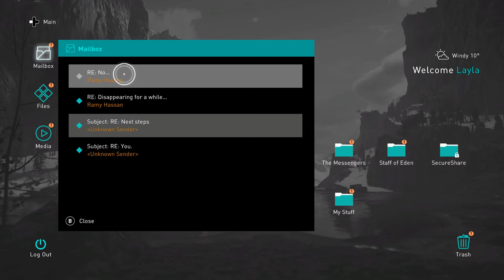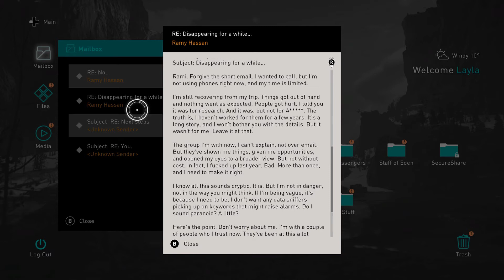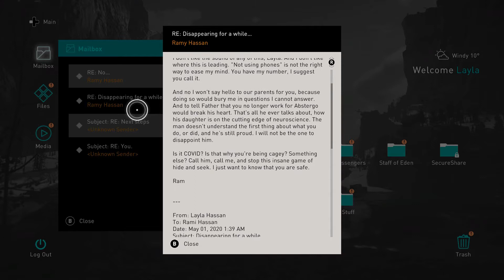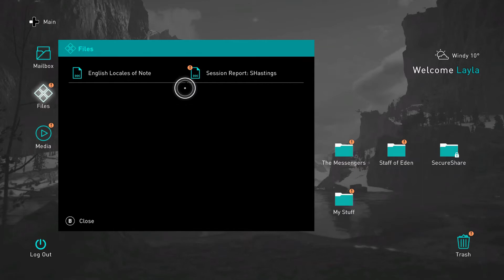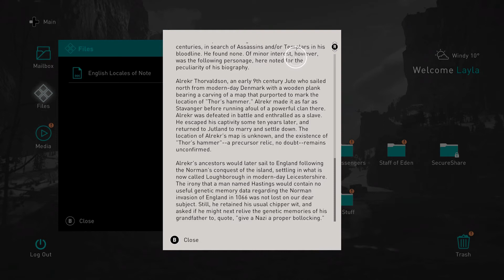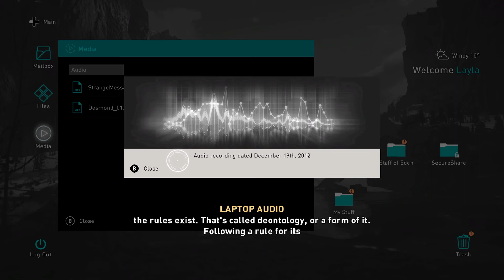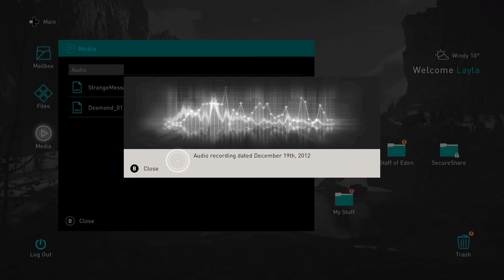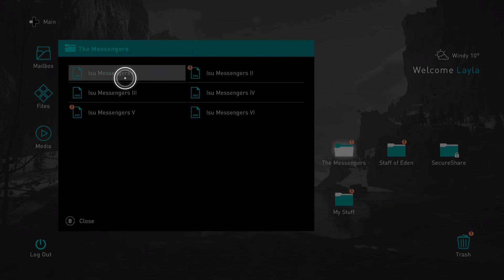Holy Exposition- Assassin's Creed: Valhalla- Let's Play Episode 11